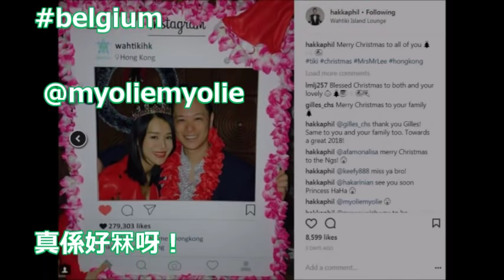【好閃呀！！！！】 結婚兩周年 Philip肉麻情書冧爆杏兒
結婚兩周年李乘德發文示愛胡杏兒 ：謝謝你帶給我快樂的兩年！【YeahVideo愛娛樂】